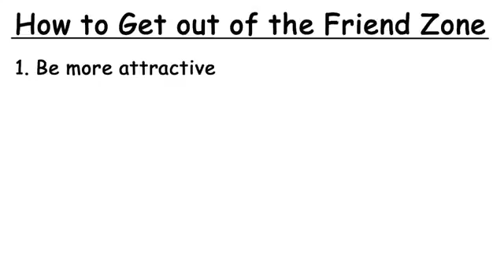Casually Explained The Friend Zone